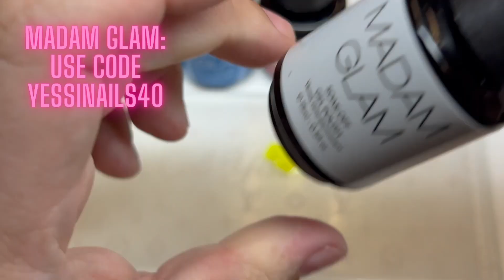Hand Painted Nail Art: Jane Jetson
All Product from
Madam Glam